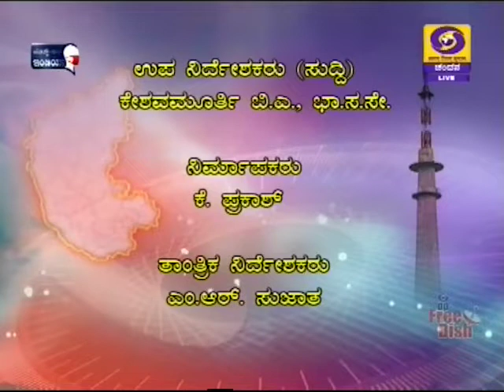DD CHANDANA NEWS.23.11.2020.7PM